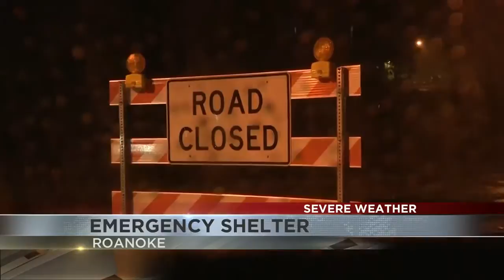roanoke shelter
upLynk Clip